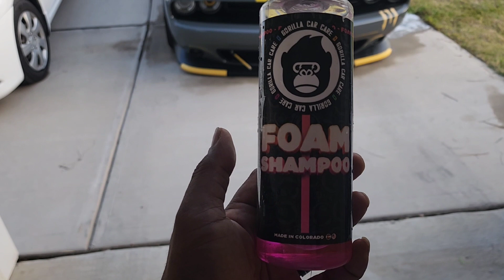BEST SOAP FOR YOUR FOAM CANON.....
best foam Canon soap to use on your vehicles

video shot with Samsung S22 Ultra